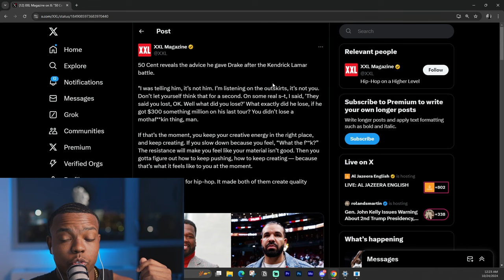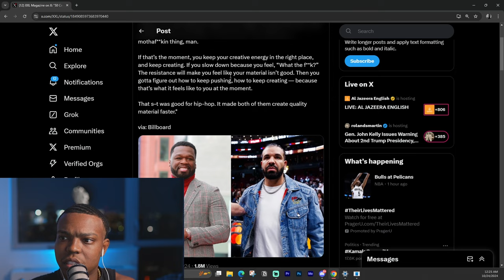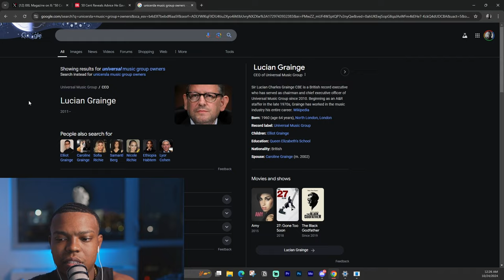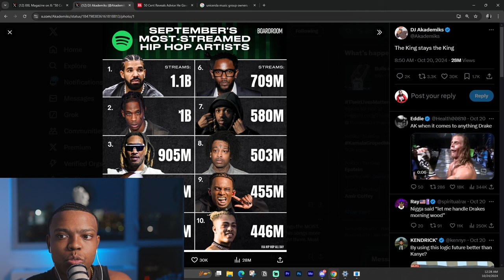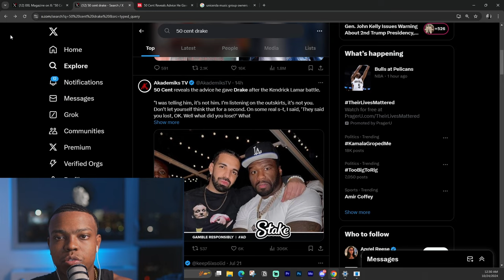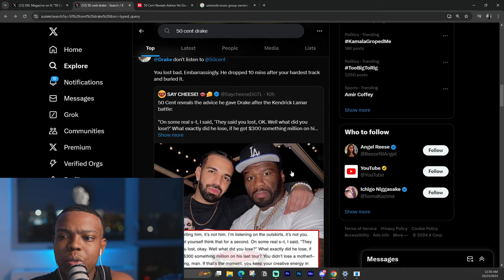'He Made $300 Million' - 50 Cent DEFENDS Drake After Kendrick Beef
In this video, 50 Cent defends Drake after Kendrick Lamar beef, shedding light on the music industry drama. Find out how Drake's success has impacted the conversation!